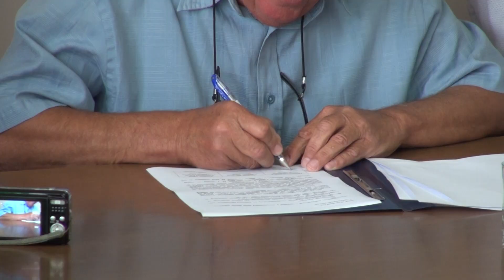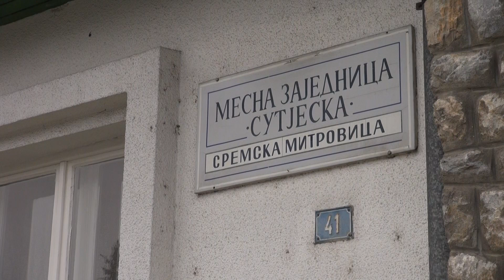Dan mesne zajednice Sutjeska 15 05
U petak, 15. maja Sremskoj Mitrovici je obeležen Dan Mesne
zajednice “Sutjeska”. Tim povodom, potpisan je Memorandum o
zajedničkom obeležavanju početka bitke na Sutjesci između Gradskog
odbora SUBNOR Sremska Mitrovica, Gradskog odbora rezervnih vojnih
starešina Sremska Mitrovica i predstavnika Mesne zajednice “Sutjeska”,
Zbog vanrednog stanja ovaj važan dan je obeležen skromnije nego što
je bilo planirano.